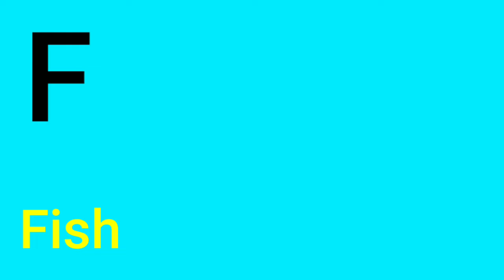A For Apple B For Ball C For Cat, Phonisc Song, Alphabet Song, क कबूतर ख से खरगोश, Abcd Song,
क से कबूतर | abcd | phonisc song | abcd song | अ से अनार | a for apple b for ball c for cat | alphabet | nursery rhymes | abc song |

Your quiry
a for apple
abcdefg
english alphabet
abcd cartoon
a for apple bi for boy
abcd rhymes
nursery rhymes
abc alphabet
abcd

a for apple wali
a b c d e f g
abcd vernmala
english varnmala
english alphabet
A for Apple
kids alphabet

एबीसीडी
वर्णमाला
हिंदी वर्णमाला